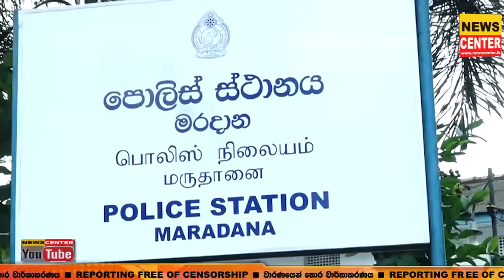දයාසිරි දැඩි තීරණයක් ගනී | සිරිපාලටයි විජේදාසටයි දයාසිරි රිදෙන්න දෙයි | ආණ්ඩුවේ කණ්ඩායමට කෙළවෙයිද?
දයාසිරි දැඩි තීරණයක් ගනී | සිරිපාලටයි විජේදාසටයි දෙන්නටම දයාසිරි රිදෙන්න දෙයි | ආණ්ඩුවේ කණ්ඩායමට කෙළවෙයිද?